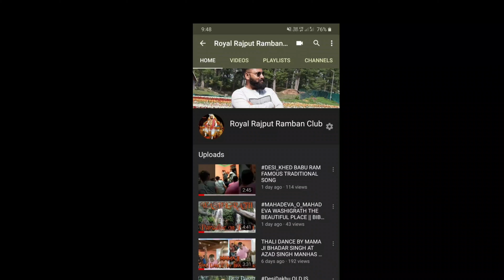KAHANI RAJU FAMILY K HATYA MANDIR KE || RAMBAN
Story behind the Hatya Mandir of Raju Family at Upper Bazaar Ramban.